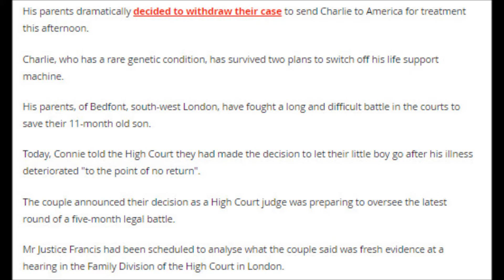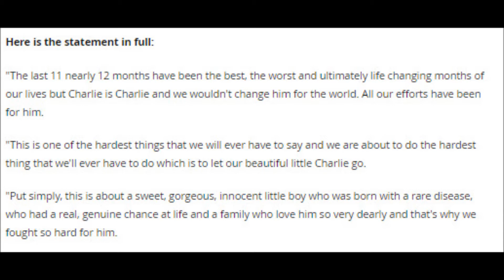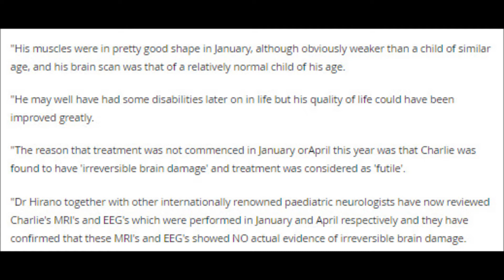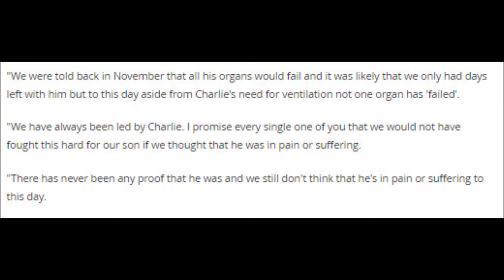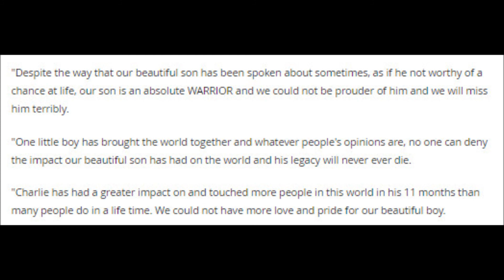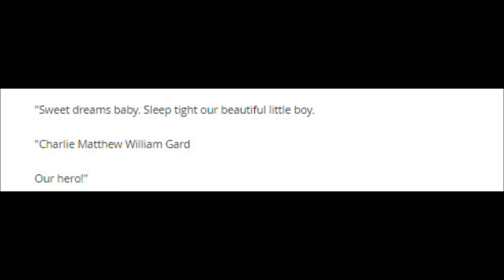Charlie Gard expected to die within days as heartbroken parents say 'he won't make....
Charlie Gard expected to die within days as heartbroken parents say 'he won't make his first birthday'
Chris Gard and Connie Yates dramatically decided to withdraw their case to send the 11-month-old to America for treatment this afternoon